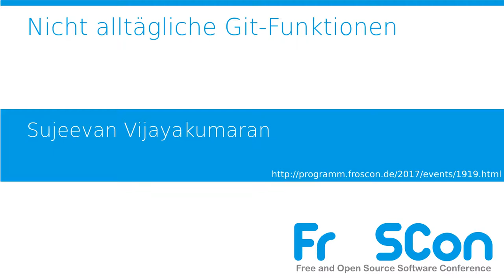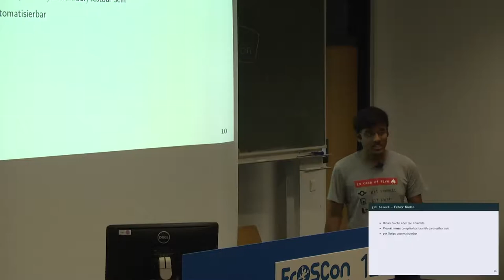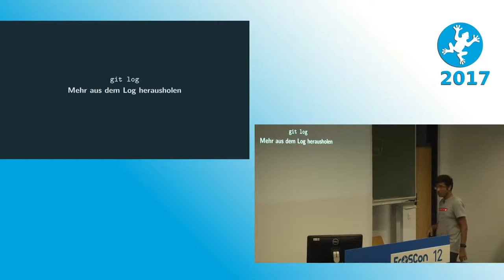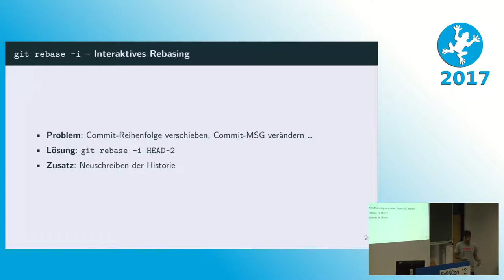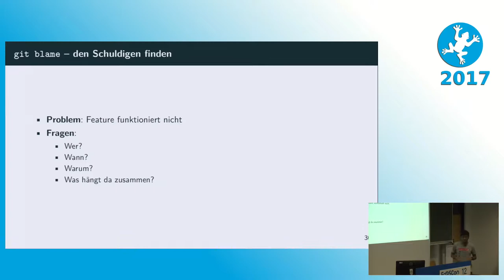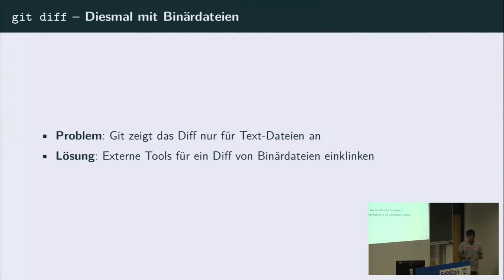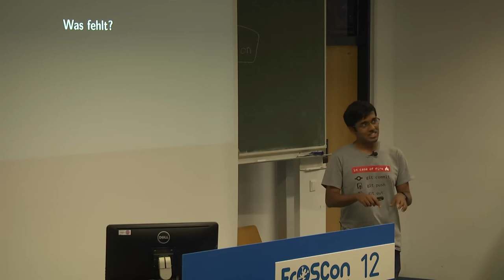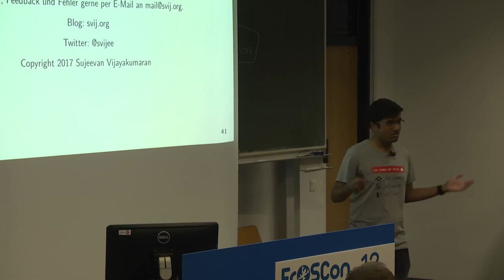2017 Nicht alltägliche Git-Funktionen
Commiten, Pushen, Mergen kann jeder – aber was gibts darüber hinaus?

Erfahrene Git-Nutzer nutzen hauptsächlich folgende Kommandos: git add, git commit, git checkout, git merge, git push und pull.

Doch Git bietet noch viel mehr Funktionen die man beim alltäglichen Arbeiten nicht immer braucht. Trotzdem kann es sehr hilfreich sein diese Funktionen zu kennen, denn wenn man sie braucht, dann können sie wertvolle Zeit sparen. Darunter fallen Funktionen wie das Neu-Schreiben der kompletten Historie um etwa Binärdateien oder Passwörter zu entfernen, kaputte Branches und verloren gegangene Commits wieder herzustellen oder Spezial-Fälle beim Rebasen.

Der Talk richtet sich an diejenigen, die Git schon kennen und neue nützliche Kenntnisse in der Nutzung gewinnen wollen.

Sujeevan Vijayakumaran